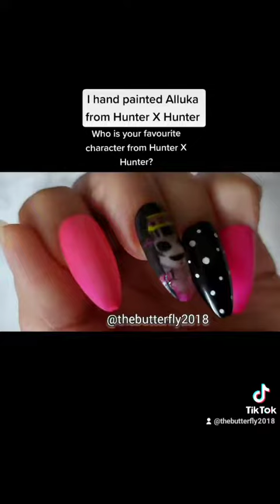I hand painted Alluka from Hunter x Hunter anime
This month I joined the monthly anime collab hosted by @amateur.nail.art.1  the theme for this month was Dark/ Gothic Anime.

I chose Alluka from Hunter x Hunter anime. The character is a girl called Alluka but possessed by another evil character called Nanika. In this nail art I drew Nanika. Everytime she say 'Kay' she grants a wish but there is a high price to be paid when she grants wishes.

The original anime character belongs to the creative author and illustrator Yoshihiro Togashi (who recently recovered from his weak health and announced he will be back, the project stopped for years because no one can draw like his style, this is the difference between an original creator and another who copies, I'm happy to read that he is back again to complete  his work, looking forward to see his art and creativity 👏 ).

And as a welcome back I chose to create this nail art from Hunter x Hunter 😊🥳🎉

I'm the first to create this nail art with these colours and style. So this style (Alluka with pink nails and polka dots) belongs to me. If Inspired credit me by tagging me @thebutterfly2018 I hand painted this nail art with my own style.

In the future I will create other nail arts inspired by Hunter x Hunter ❤

Have you watched Hunter x Hunter? Who is your favourite character?